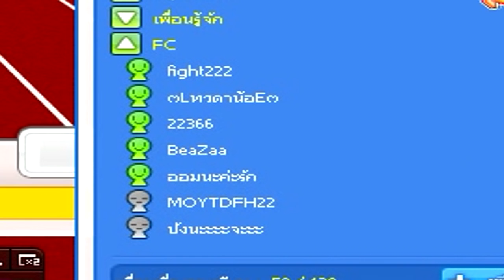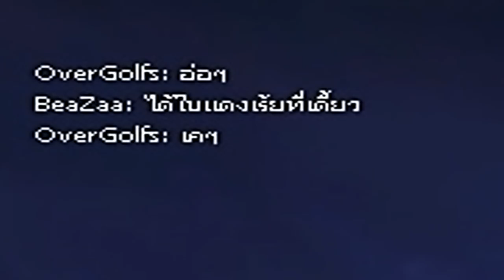Talesrunner : Review Patch Update : เซ็ตใหม่อย่างเท่กับ2ด่านสุดโฉด 13/มิถุนายน/2560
กว่าจะอัพเดต -..-
อัพช้าไปหน่อยไม่เป็นไรหรอก

ขอขอบคุณน้อง BeaZaa
ที่มาช่วยรีวิว ^^

►ให้เครดิตหน่อยยย
ใครอยากซื้อของไอทมหรือโค้ดประจำเดือนหรือต่างๆนาๆ

►รายละเอียดการอัพเดตทั้งหมด

อย่าลืมกด Like Fanpage ด้วยล่ะ^ ^

► Garena : glofkingdom และ MasTer_Golf2
► Steam : mastergolf4
► Skype : MasTerGolf